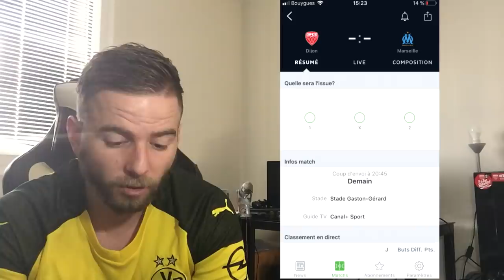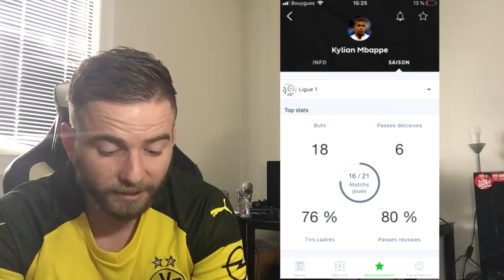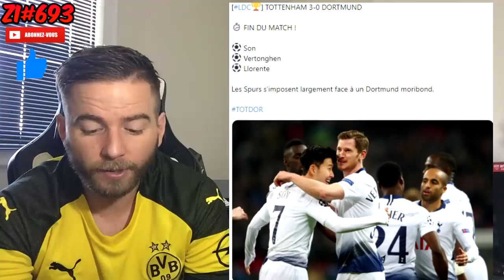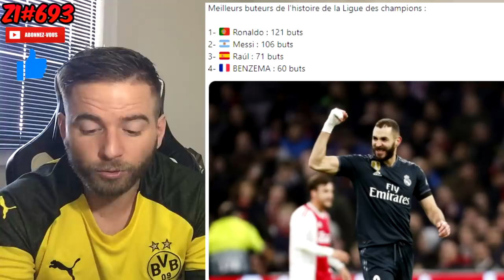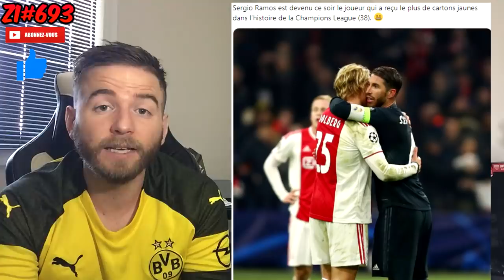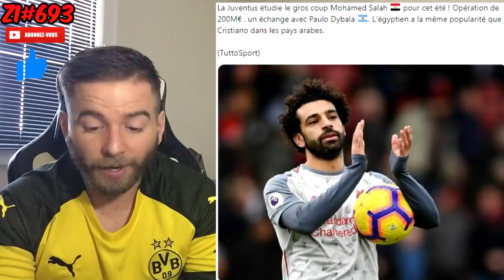🇫🇷 ZIDANE A ENFIN TROUVÉ SA NOUVELLE ÉQUIPE !? / RONALDO A DIT OUI POUR L'ARRIVÉ DE SALAH ! ZI#693